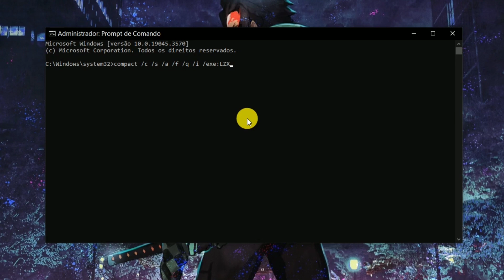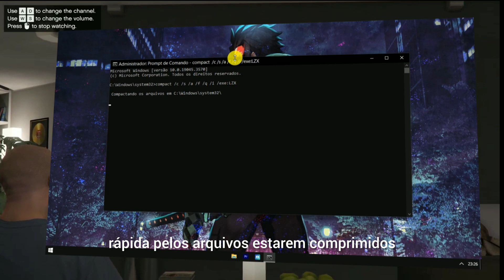🚀OTIMIZE SEU PC COM 1 COMANDO em 1 MINUTO🔥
Aqui eu vou te ensinar a otimizar seu pc sem baixar NADA, de forma RÁPIDA e só com UM COMANDO!

Comando: compact /c /s /a /f /q /i /exe:LZX